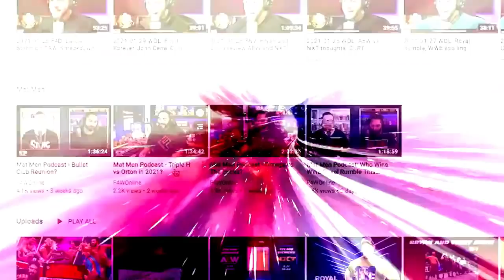CM Punk vs. Hiroshi Tanahashi at Forbidden Door: Bryan & Vinny Show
Bryan and Vinny discuss the opening match from AEW Dynamite, and also the confrontation post-match between CM Punk and Hiroshi Tanahashi. [June 2, 2022]